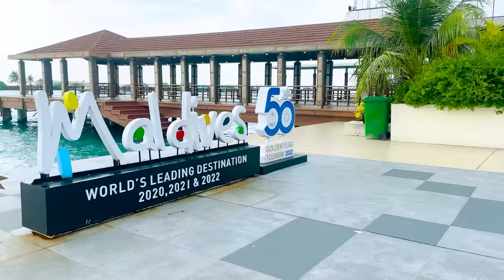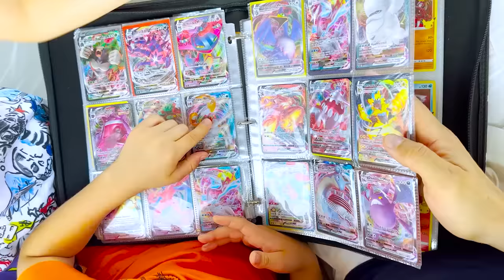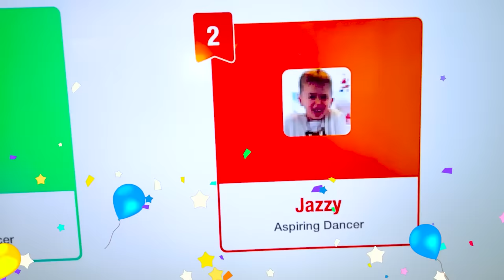Vlad e Niki comemoram o Natal nas Maldivas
Vlad e Niki estão comemorando o Natal nas Maldivas - andando de jet ski, em um iate, em toboáguas, construindo castelos de areia, cozinhando pizza, desenhando, fazendo slime, dançando e se divertindo com a família.